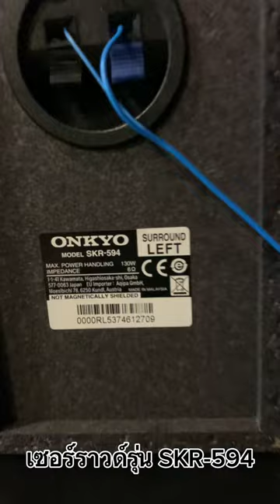ชุดลำโพงมินิโฮมเธียเตอร์ Onkyo HT-S5915(B) Mini Home Theater 5.1.2 System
ในยุคปัจจุบันที่เทคโนโลยีด้านเสียงมีการพัฒนาอย่างต่อเนื่อง ผู้คนจึงหันมาสนใจระบบเสียงรอบทิศทาง กันมากขึ้น เพราะระบบเสียงรอบทิศทางสามารถมอบประสบการณ์การรับชมภาพยนตร์ และฟังเพลงที่สมจริงยิ่งขึ้น โดยเฉพาะอย่างยิ่งสำหรับคอหนัง และคอเพลงทั้งหลาย ชุดลำโพงมินิโฮมเธียเตอร์เป็นตัวเลือกที่ได้รับความนิยมสำหรับระบบเสียงรอบทิศทาง เพราะมีขนาดกะทัดรัด ติดตั้งง่าย และราคาไม่แพงเมื่อเทียบกับชุดลำโพงโฮมเธียเตอร์แบบเต็มรูปแบบ